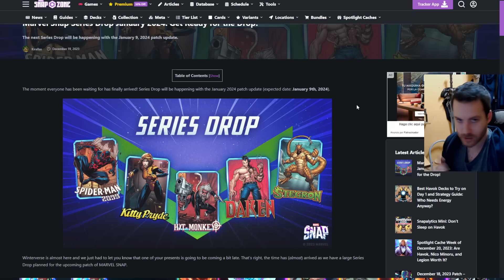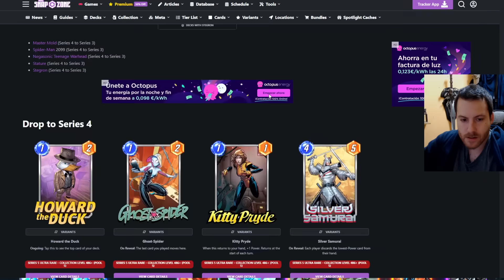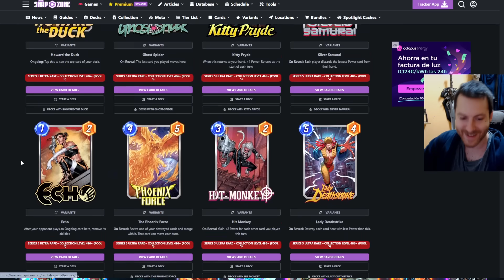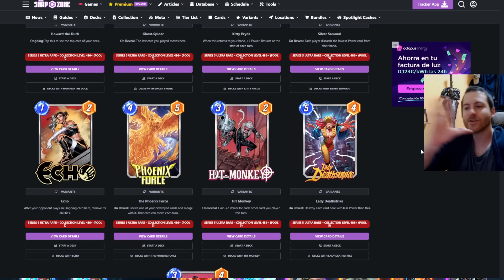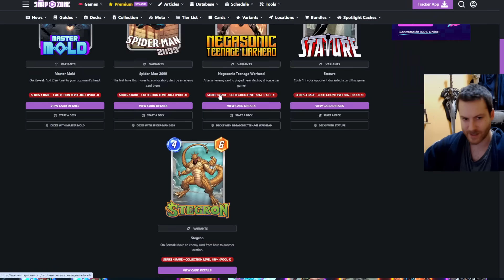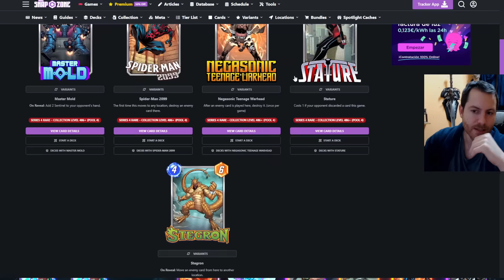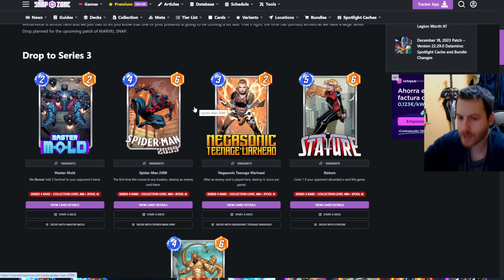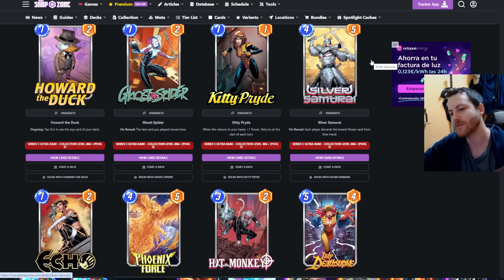¡Por fin Bajan Cartas de Serie! | MARVEL SNAP